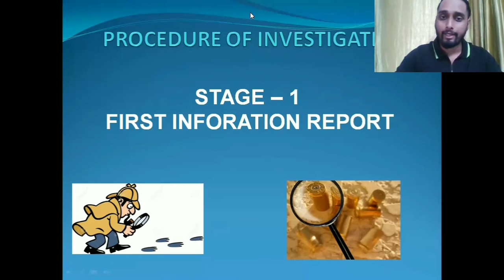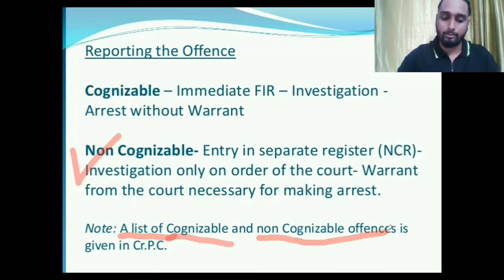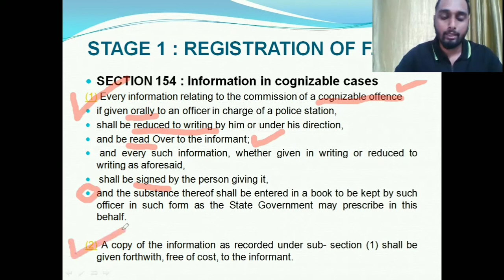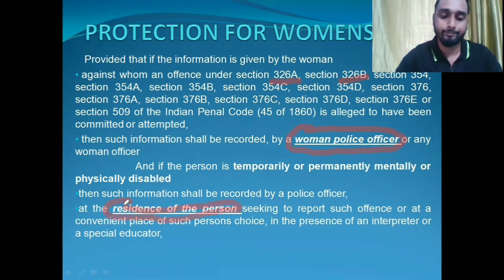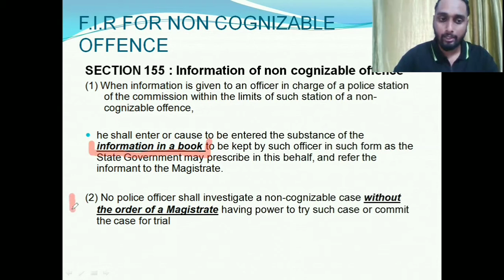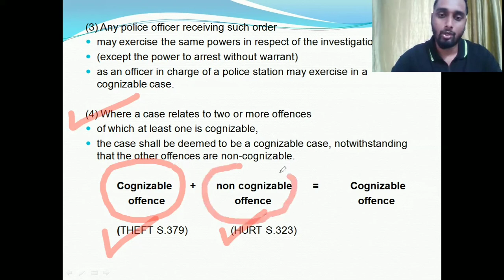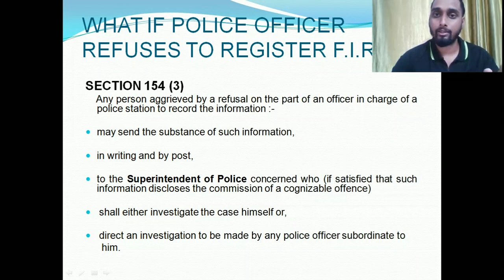Procedure of Investigation | Stage 1 | Part I | First Information Report | Law Classroom | FIR S.154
Pre - Trail Process| FIR Complaint | CRPC | Sarfraz Khan | Law of Crimes

. Crpc Lectures
. Crpc Syllabus
. Crpc Notes

** First Information Report - Section - 154**
00:00 - Introduction
00:24 - Cognizable offence Sec. 2(c) Crpc
00:51 - Non-Cognizable offence
01:16 - First Information Report - Section - 154 Crpc
02:49 - Protection for Womens
03:34 - FIR for Non-Cognizable offence Section 155 Crpc
05:38 - What if police officer refuses to register FIR
07:08 - CONCLUSION
07:50 - SUBSCRIBE

Law Classroom.